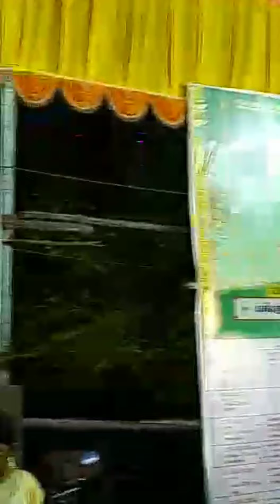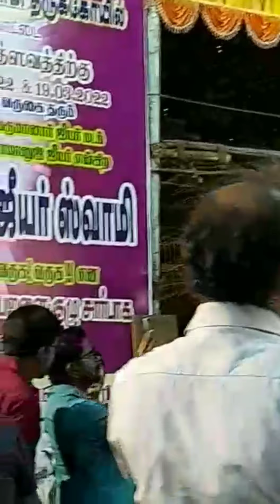Kuthirai vaganam and upanyasam